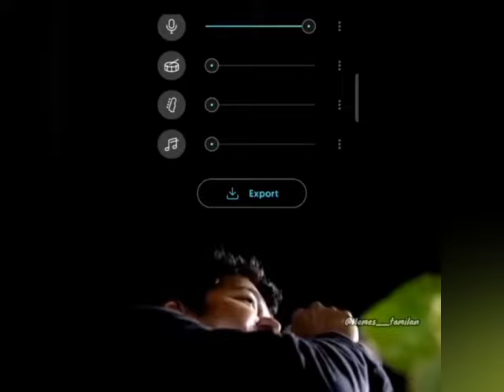Tamil Dank Memes | Unfunny Meme Collection | Dank Bro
inspired by yuvalogy.